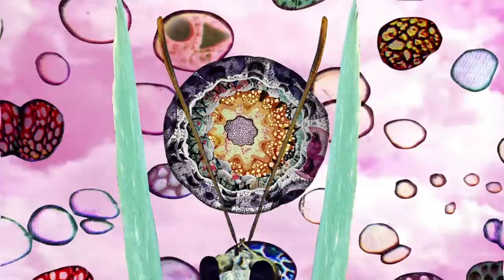The Orbweavers - Poison Garden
Official music video for "Poison Garden" by The Orbweavers.
through Mistletone & Inertia Records.

Lyrics:
They said ‘Do not play in the poison garden’,
Foxgloves sway, in the poison garden,
Melia berries fall like marbles,
Now crushed and broken as the ground there hardens.
When I was younger, I used to marvel
When they would warn me about the poison garden.

Belladonna, sweet deadly nightshade
Oleander, you make my heart break
Red angel trumpets, pendulous glory,
Pupils dilate with a midnight story
Oh ancient yew tree, laden with berries,
Medical pardon, from the poison garden.

And as I shelter, beneath this bower,
Beauty and power in the poison garden.
I’ll take my hours in the poison garden.